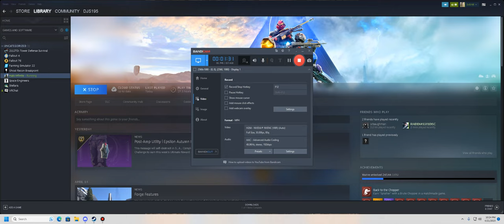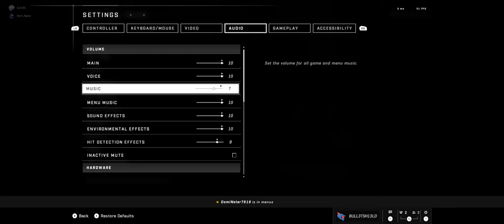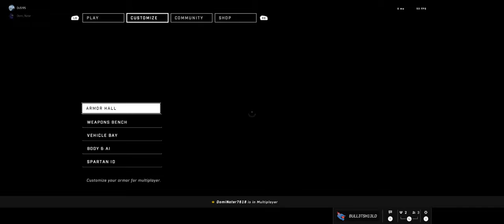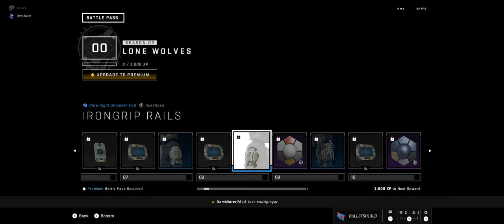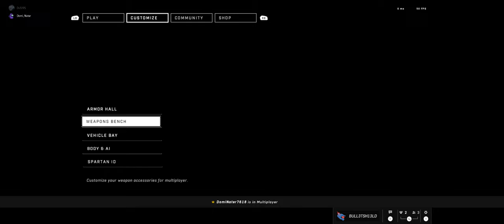Halo Infinite with Nathan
Some more late-night halo and our thoughts on the franchise among other things.